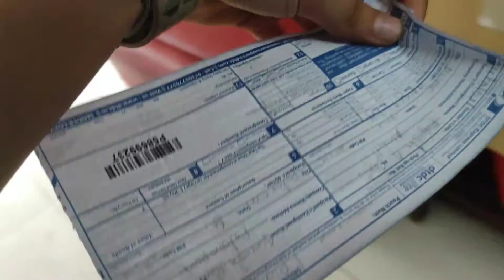Itni bhaga dodi ki fir bhi...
Hey guys this is my new Vlog 😃

And if u like this video